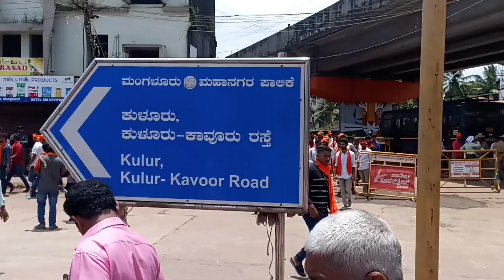modi in mangalore#kudla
tulu vlog modi tulunadu tulu mangalore kudla celebration pmmodi india hindustan jaihind @puneeth_200